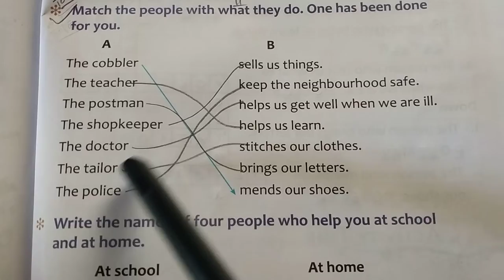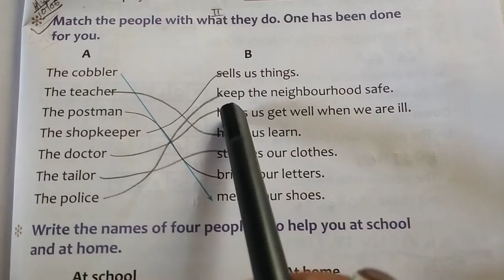Rising Sun Public School, Class 2 EVS homework,10/06/2021.